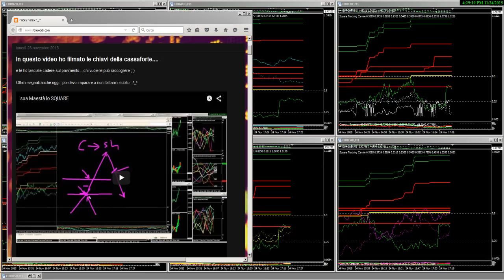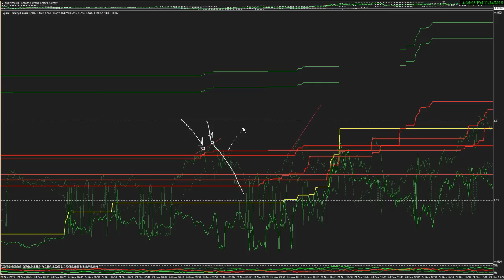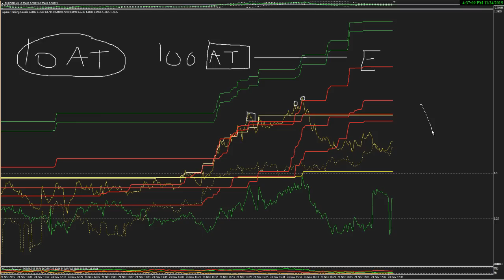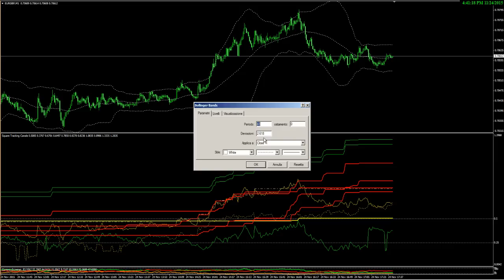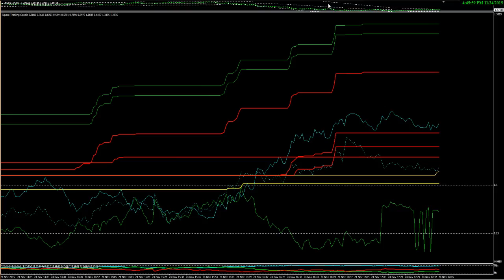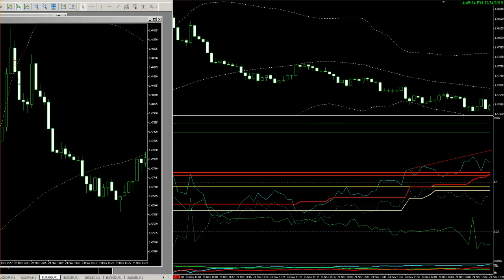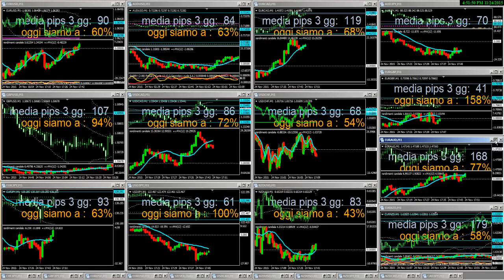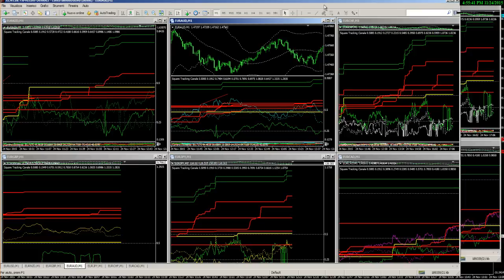trading sullo square